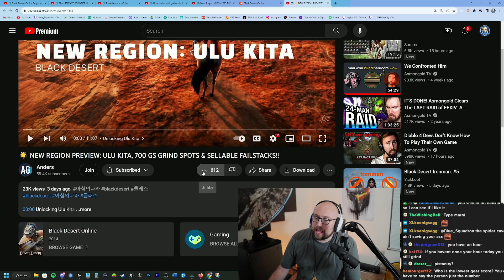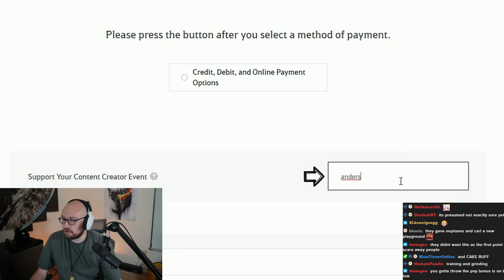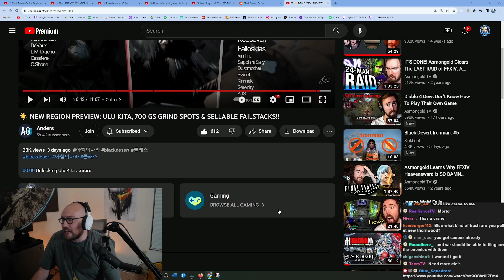Blue Reacts to Ulukita New Region Walkthrough